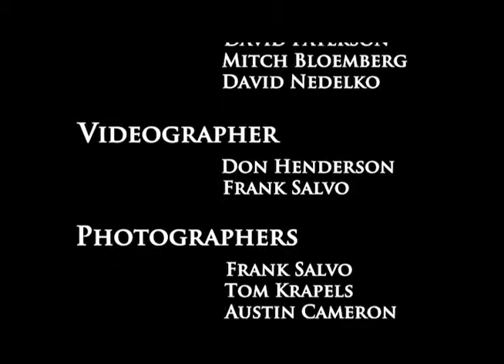Student Voice - Rowing